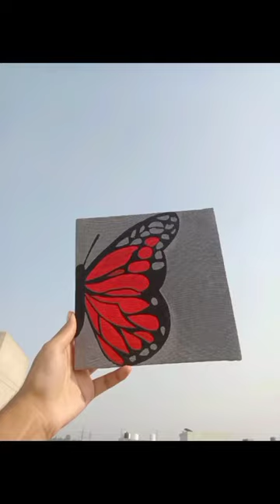Butterfly 🦋. handmade painting @artbyamina774